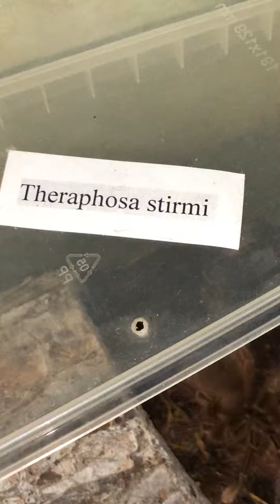Зофобас Морио для Терафозы Стирми